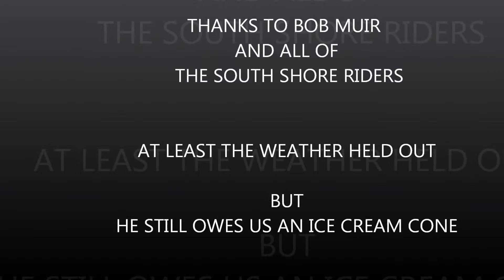Green Swamp 2013